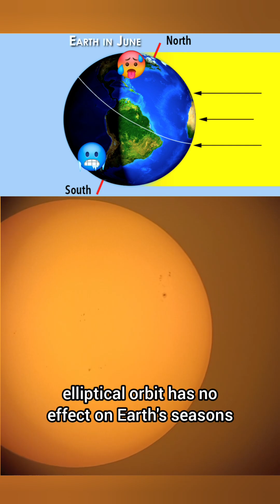Are we always the same distance from the Sun?